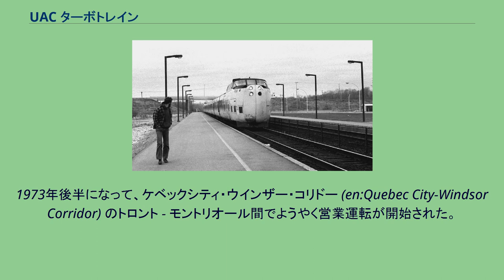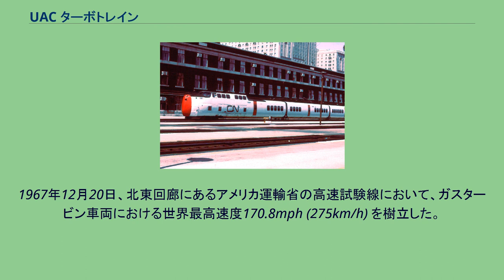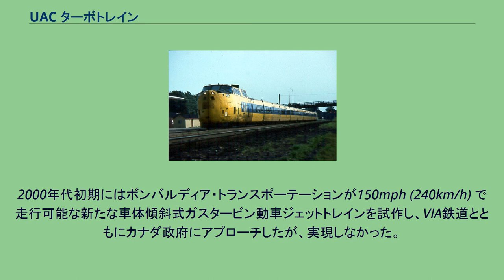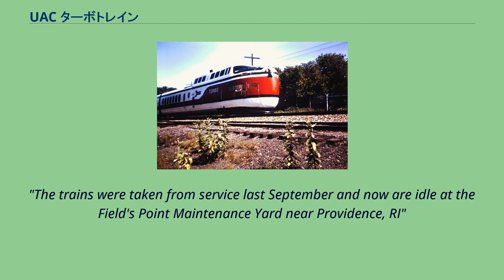UAC ターボトレイン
ターボトレイン ターボトレインとは、ユナイテッド・エアクラフト (UA、のちのユナイテッド・テクノロジーズ) が製造した高速列車である。
カナダでは1968年から1982年まで、アメリカ合衆国では1968年から1976年まで運行された（1980年までアムトラックには継承されなかった）。
使用される車両は、両端に機関車を、その間に客車を配置した準動力集中方式（のうち、ペンデルツークといわれるもの）。
機関車は、ガスタービンエンジンで発電した電力でモーターを駆動する電気式ガスタービン機関車 (GTEL) で、営業使用された史上初のものであり、車体傾斜式車両としても初期のもののひとつである。
車両思想のルーツは、1950年代のチェサピーク・オハイオ鉄道に遡る。
それは、まだガスタービンエンジンの使用は想定されていなかったが、車体傾斜機構、両端に配置された機関車、二枚貝の殻が合わさったような前頭部の貫通ドアなど、高速走行のためのさまざまな革新的な研究がなされていた。
両端の機関車の間に客車が挟まれる編成とする方式で、客車には次のような車体傾斜機能がある。
各車両は車端部の屋根部分で両側の車両から吊り下げられており、1軸連接台車から空気ばねをはさんで車体と結ばれ、さらに車端部の屋根部分へと伸びた複雑なリンク機構があり、カーブにさしかかるとこれが作用し、天井付近を回転の中心として車体下部が外側に振り出される。
車両は、重心を低くするために床の高さを通常のものより75cm低くしてある。
これは日本の381系とは大きく違っている。
381系は、台車の上で車体が左右にローリングするもので、その回転の中心は床の少し上くらいとなり、カーブの内側となる車体は通常よりも内側に倒れ込む。
1軸台車の連接機構を持つため、原則として編成を組み替えることができない。
客車を増減したいときのために、前頭部に貫通ドアが設けられており、2編成を連結する際には幌で結ばれた。
これらの機構は特許であり、アメリカ運輸省が北東回廊で高速試験を行う（後述）際、エンジンをディーゼルエンジンではなくガスタービンエンジンに変更した以外は、特許をほぼ踏襲した。
ガスタービンエンジンは有名なプラット・アンド・ホイットニー(P&W) PT6に小変更を加えたST6。
このエンジンは4,000 - 5,000馬力を発生し、トルクコンバータを介して減速したうえで発電機を駆動する。
また、第三軌条から集電する装置も搭載していたので、手前にトンネルのあるニューヨーク州のグランド・セントラル駅（のちにペンシルベニア駅）までエンジンを停止したうえで乗り入れることができた。
このエンジンは非常に小さく、軽い。
質量は補機を入れてわずか300ポンド (135kg) しかないため、エンジンはドームの下に配置され、空いた半車分のスペースは客室とされ、その部分は「パワー・ドーム・カー」とされた。
両端の機関車には車体傾斜機能はない。
CNのターボトレイン（1975年、トロントにて） 1966年5月、カナディアン・ナショナル鉄道 (CN) はモントリオール - トロント間の列車に使用するために、7両編成を5本発注した。
製造はモントリオール・ロコモティブ・ワークスで、UACカナダ（現在のP&Wカナダ）が製造したST-6エンジンの供給を受けた。
当初、CNは2編成を連結し、14両編成・定員644名で運転する計画だった。
しかし、実車が完成すると計画を変更し、9両編成3本とした。
余った車両は4両編成2本に組成してアムトラックに売却したが、うち1編成は1973年の試運転中に貨物列車と接触、焼損した。
ターボトレインの公開試運転は1968年12月に大勢の報道関係者や電機産業メディアを招待して行われた。
不運なことに、その運転中にキングストン郊外の踏切でトラックに衝突。
問題は冬のカナダ寒さに起因するブレーキシステムの凍結が原因とされ、1969年1月早々から予定していた営業運転ができなくなった。
1973年後半になって、ケベックシティ・ウインザー・コリドー (en:Quebec City-Windsor Corridor) のトロント - モントリオール間でようやく営業運転が開始された。
CNでは略して「ターボ」と名付け、停車駅はドーバル、キングストン、ギルドウッドのみとした。
往復ともトロントまたはモントリオールを12時45分と18時10分に発車し、...